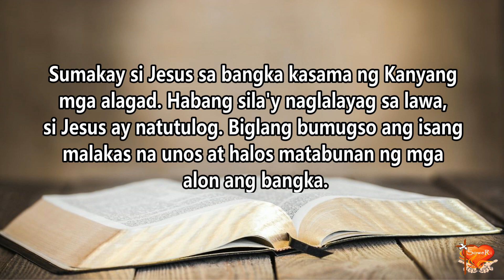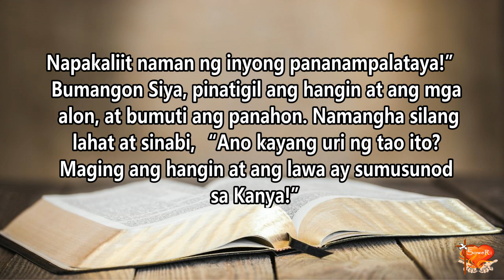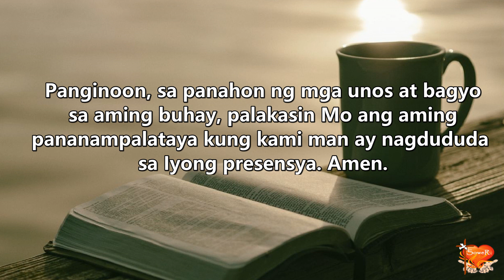Gospel for Today | July 4, 2023